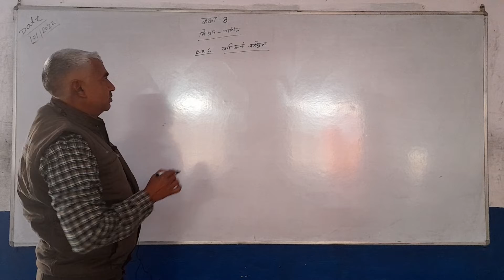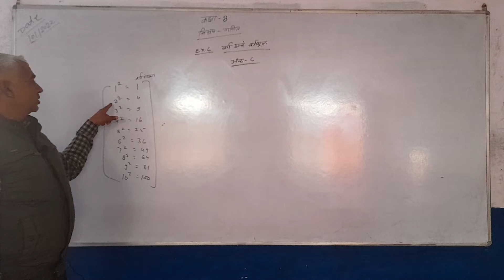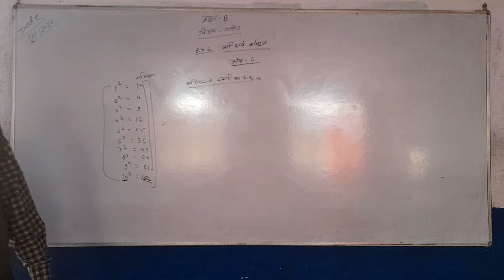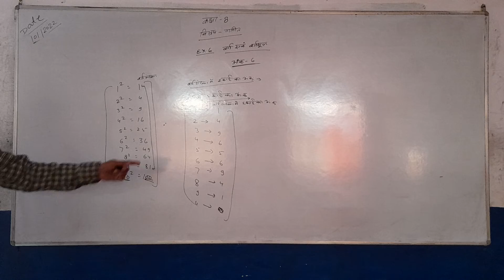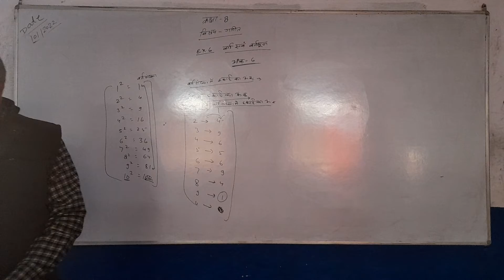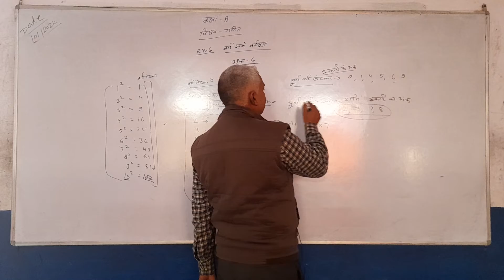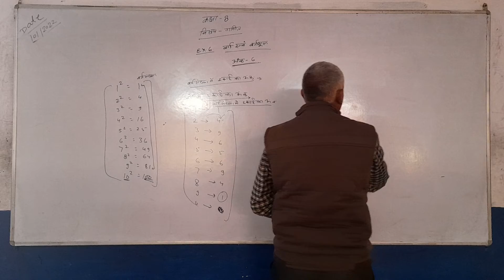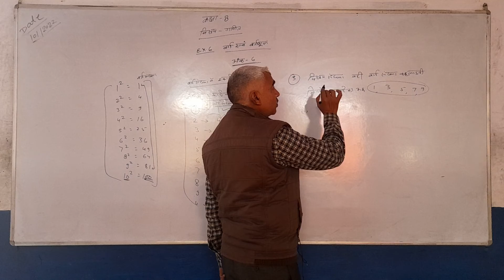8 MATH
MATH